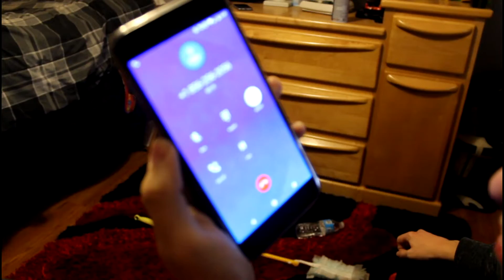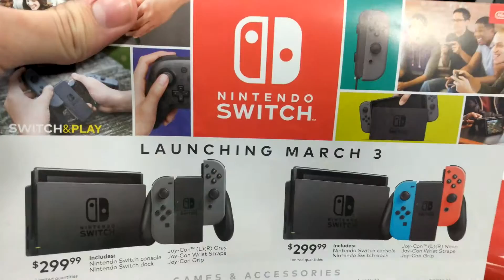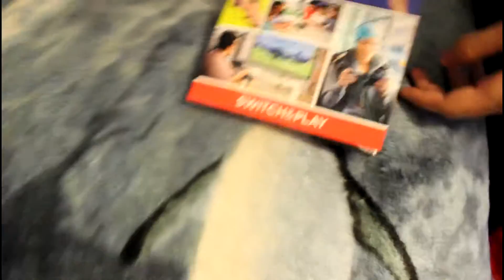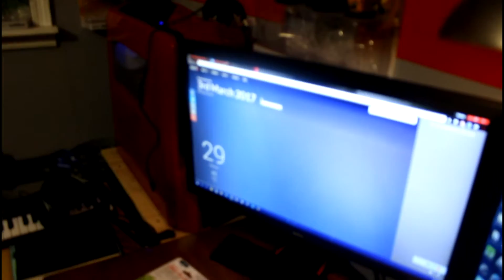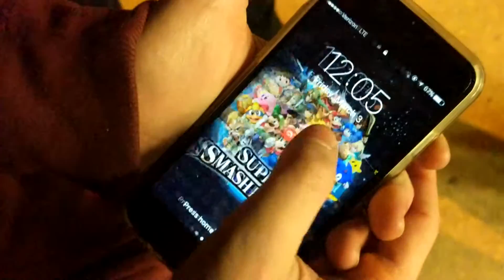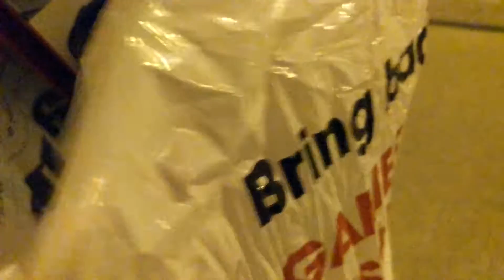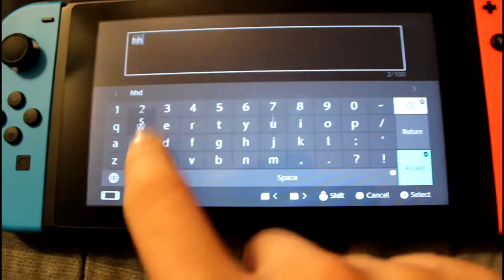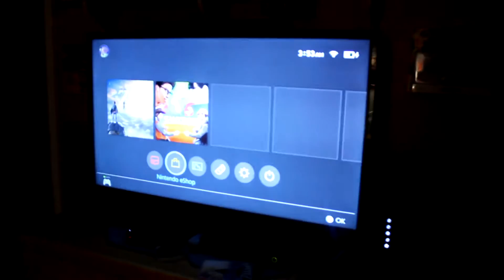My ENTIRE Nintendo Switch Release Experience!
Hey guys! I hope you enjoyed the video! I LOVEEE Nintendo, so this release meant a lot to me. After playing a whole weekend of BotW, the Switch is already my favorite console of all time... Yes, I said it. I plan on using the switch to grow on YouTube and maybe making Nintendo my main thing! Many uploads to come, and even better ones in the future! GET HYPEEE!

My favorite thing to do in life is film making in all forms. My main goal for the future is to make it on YouTube one day. As time goes on, more and more videos will be released. I still do not have a perfect plan yet, but when I do, I am positive it will consist of top notch content. Drop a sub to help me for the future :P

I also have twitter, where it shows when I upload or go live:

Much love.